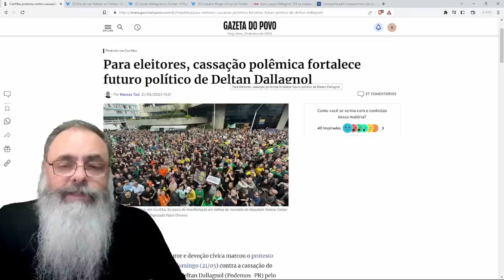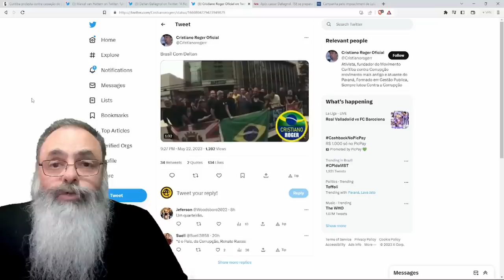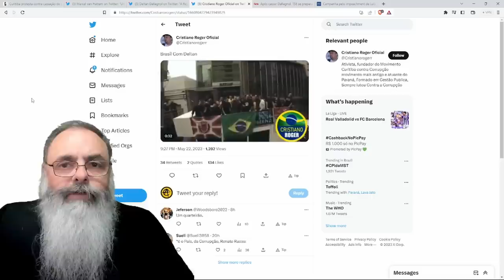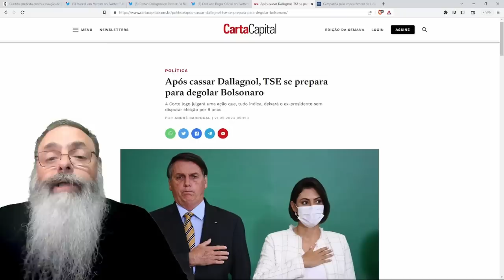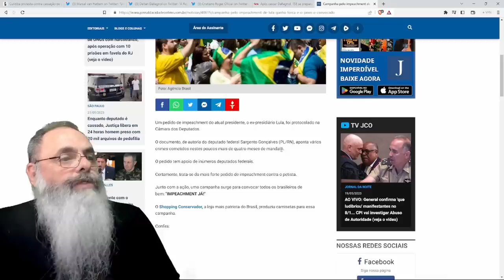GRANDES MANIFESTAÇÕES em CURITIBA a FAVOR de DELTAN DALLAGNOL trazem a PAUTA da UNIÃO da DIREITA